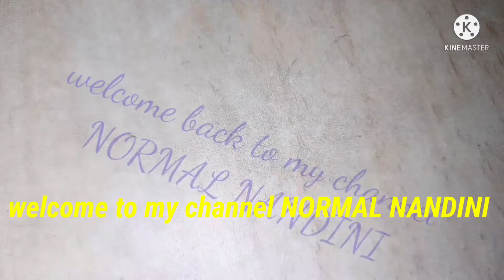ONE REFRESHING EVENING AT RIVERSIDE OF DIAMOND HARBOUR 💎 ll With son ll bengalivlog.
Titel one refreshing evening at riverside of diamond harbour ll With son ll

I am Tanima Mondal. My channel name is Normal Nandini. Please subscrib my channel 🙏. Iam very simple woman and busy moms. So I'm sharing my daily routine with you. Hope you enjoy my real life video. Thanks Friends. I also share my Special memories etc. Today I'm sharing with you my one  of refreshing evening with  son. Outing & eating some things. I enjoy the day.